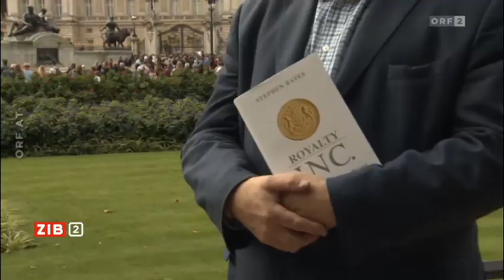Queen Elisabeth II. hält Regierungsrekord | 7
An 9,. September wird Elisabeth II. Geschichte schreiben: Sie wird exakt 23.227 Tage im Amt sein, also 63 Jahre und 217 Tage - und damit länger als sämtliche britische Monarchen vor ihr. Selbst ihre legendäre Ururgroßmutter Königin Victoria, nach der ein ganzes Zeitalter benannt ist, wird sie damit eingeholt haben. Seit ihrer Krönung 1953 wurden mehr als 40 ehemalige Kolonien des britischen Empire unabhängig, Margret Thatcher regierte, in Nordirland tobte ein Bürgerkrieg mit der IRA - und rund um den Tod ihrer Schwiegertochter Diana stürzte die Monarchie in eine tiefe Krise. Aber die 89jährige Regentin hat das alles überstanden und ist heute populär wie nie.

Quelle
ORF 2 »ZiB 2« vom Dienstag den 8. September 2015 um 22꞉00 Uhr

Die Sendung hatte laut Mediaresearch {noch unbekannt} Zuseher

Moderator
Armin Wolf

Verweise